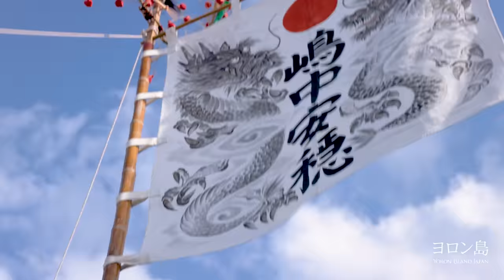[4K] [Digest] Welcome to Paradise - YORON Island, Japan | 与論島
Blue beaches and blue skies - welcome to "Yoron Blue".
Water so clear, you see right through it. The ocean and sky blend together to create true bliss.  Experience the unique island culture, food and people in your next unforgettable adventure.

蒼い海と空。
「ヨロンブルー」が溢れる与論島。
海底に影が映るほど透き通った海と
空が溶け合う絶景の中での癒し体験、
心満たされる島の文化と食事、温かい人々が
あなたのバケーションを特別な思い出に彩ります。